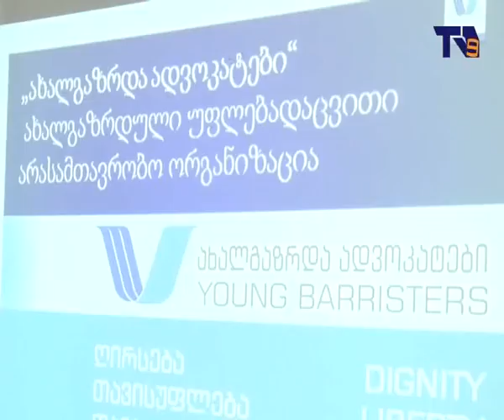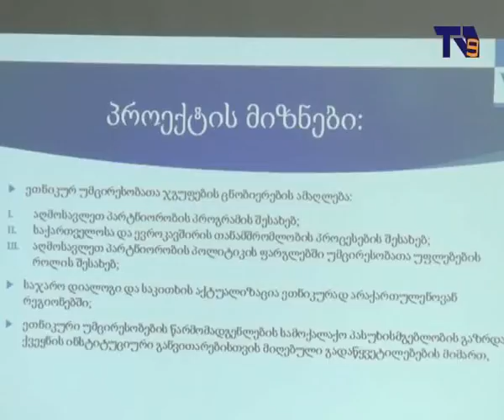,,ახალგაზრდა ადვოკატებმა" ეთნიკური უმცირესობების ფორუმი გამართეს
,,ეთნიკური უმცირესობების ფორუმი“– ამ სახელწოდებით დღეს სამცხე–ჯავახეთის სახელმწიფო უნივერსიტეტში ,,ახალგაზრდა ადვოკატებმა“ შეხვედრა გამართეს. მათ აღმოსავლეთ პარტნიორობის პროგრამისა და ევროპული ინტეგრაციის შესახებ ისაუბრეს. ფორუმს საკანონმდებლო და აღმასრულებელი ხელისუფლების წევრები, ადგილობრივი თვითმმართველობისა და ეთნიკური უმცირესობების წარმოამდგენლები დაესწრნენ.